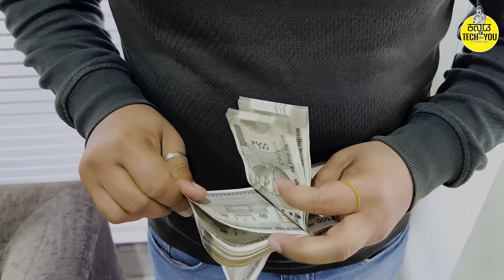ಸಹಾಯ ಪಡೆದ ಆ ಹುಡುಗ ಸರ್ಕಾರಿ ನೌಕರ ಆದ ಆದ್ರೆ ಆಮೇಲೆ ಆ ಆಟೋ ಡ್ರೈವರ್ ಗೆ ಏನ್ಮಾಡ್ದ ಗೊತ್ತಾ motivational